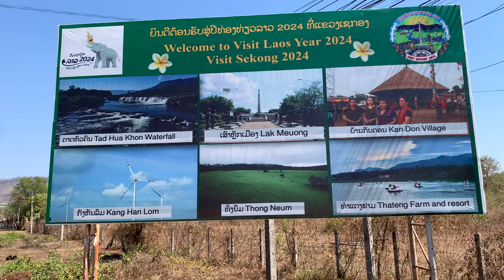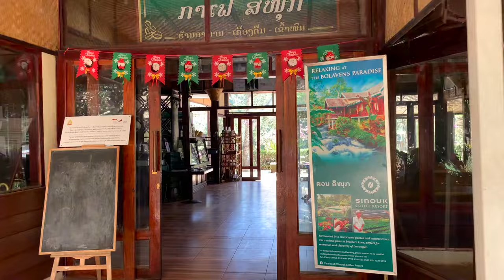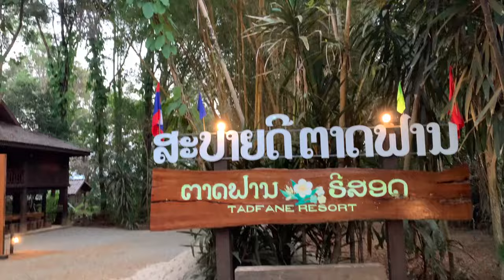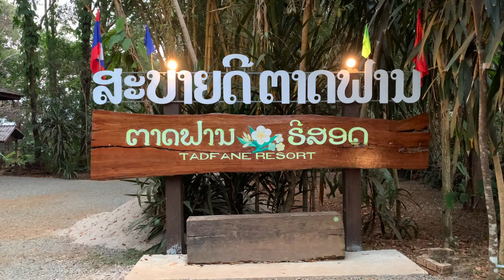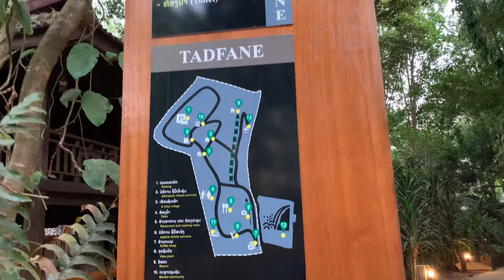Southern Laos Road Trip - Sekong/Paksong & the Waterfalls of the Bolaven Plateau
Join us in the video as we circle the Bolaven Plateau, visiting Sekong Province, Sinouk Coffee Resort, and the Waterfalls of the Bolaven Plateau!